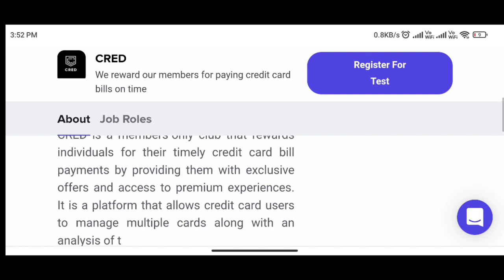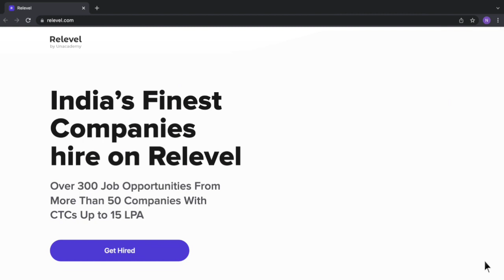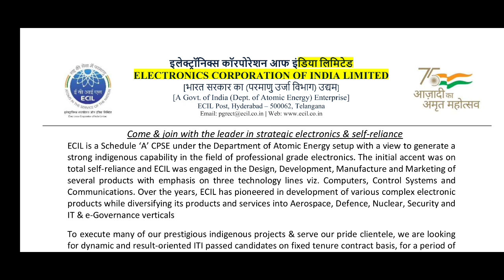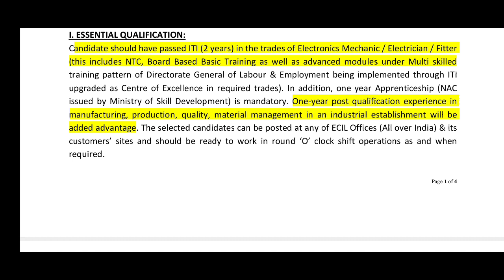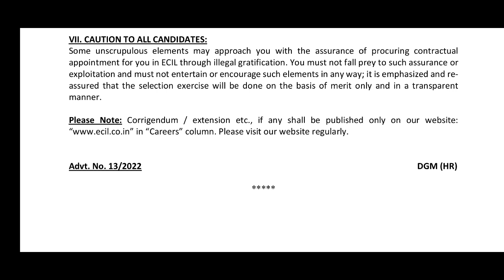NO EXAM GOVERNMENT JOBS 2022 IN TAMIL😍TN ELECTRICAL JOBS 2022👉TAMILNADU GOVERNMENT JOBS 2022 👉TJZ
electrical recruitment 2022 | Infosys work from home jobs 2022 | tamilnadu government jobs 2022 | job vacancy 2022 tamil | tn govt jobs 2022 in tamil | Government jobs 2022 in tamil | tamilnadu govt jobs 2022 in tamil | latest job vacancies | work from home jobs 2022 in tamil |

💥Attend Free Test & Get a Free Job

TN JOB ZONE  Welcome you to our employment news 2022 will help you for your best future in all sectors in government as well as private sectors.

The qualifications and job details along with the syllabus and books of reference and mock test links and patterns of exam regarding the post are all given for your best future. Follow the procedure as we directed get it to the most preferred position as well. Our wishes for your preparation and proceedings.

tn jobs zone YouTube channel provide all government work from home jobs in tamil 2022